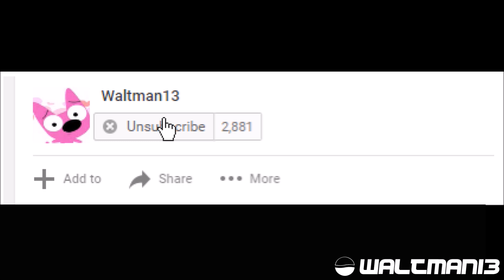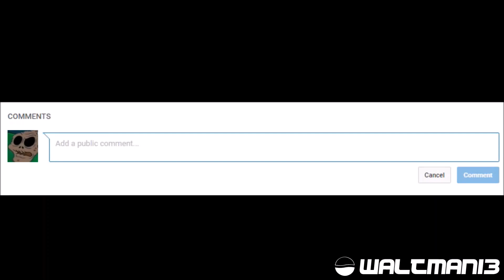Ytp Spongebob We never Pissed On Everyone's Ass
for @Waltman13